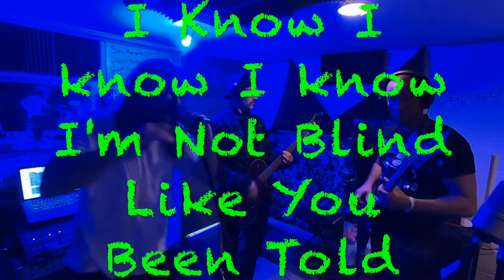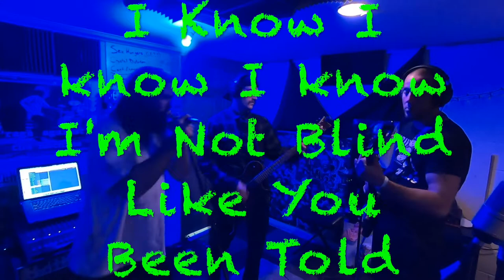Ten Dollar Dead Sea (Stedman's Army Live In Studio 02/08)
Our hearts go out to anyone who has lost someone to drugs or suicide. This is dedicated to all of you! RIP Ronnie!